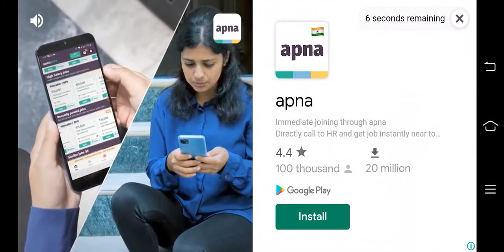Farm City day 1 | gameplay 1-4